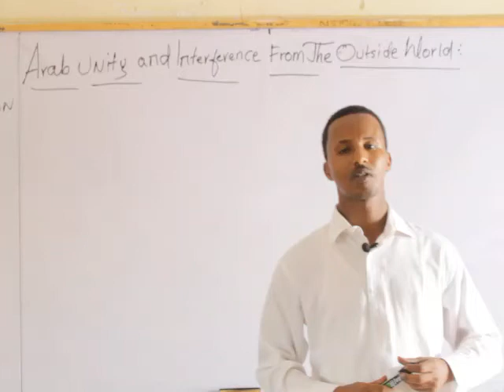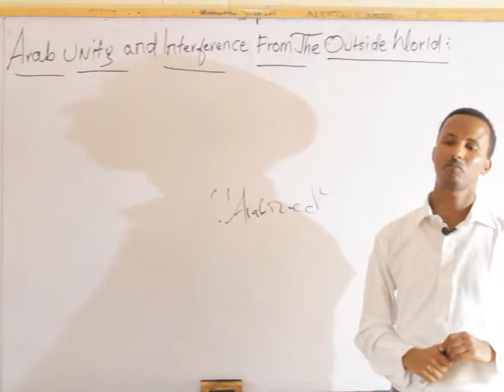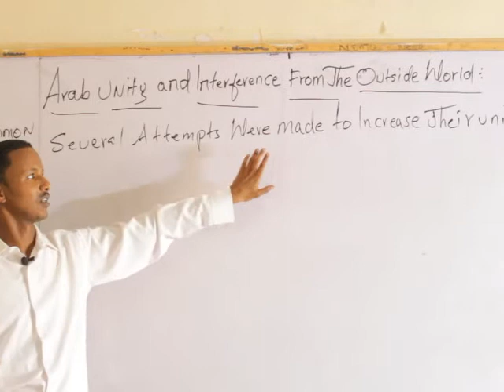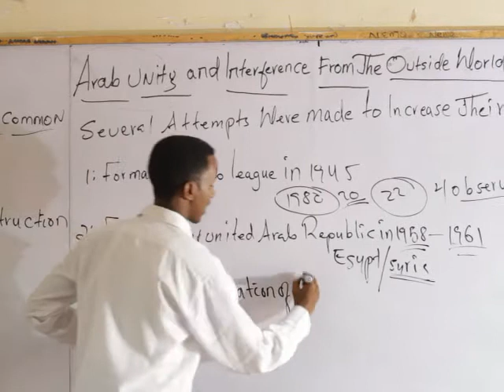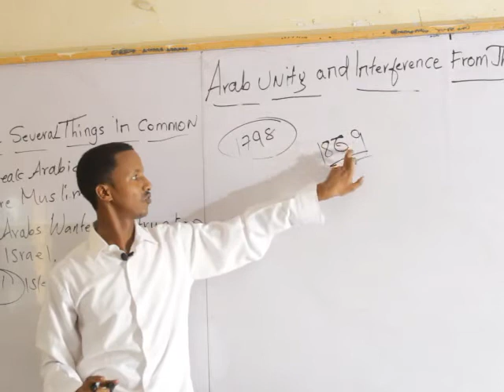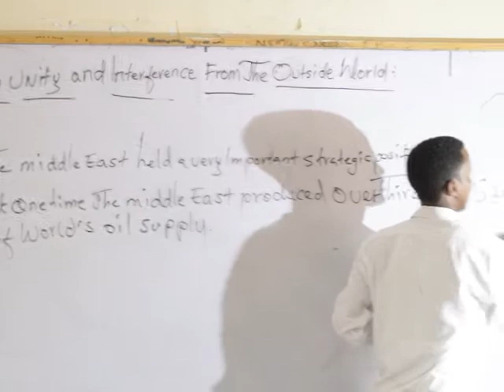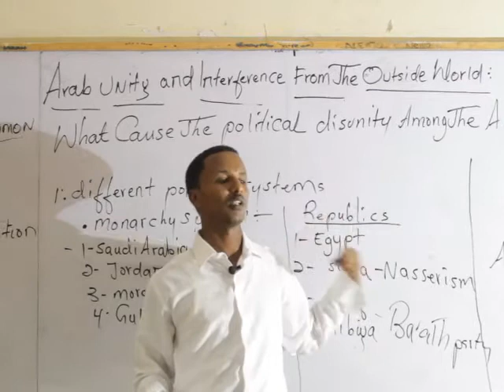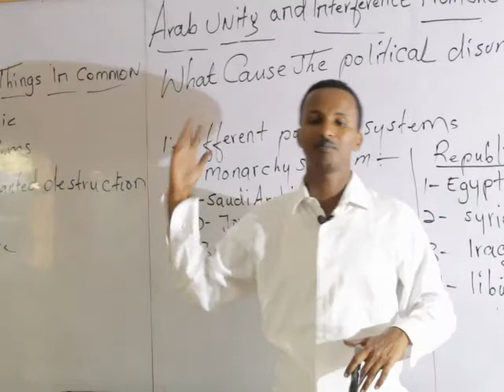Chap. 7 P2: Arab Unity & Interference From The Outside World/History Form Four/Teacher Hamze History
Chapter 7: Conflicts In The Middle East // History Form Four // Teacher Hamze History.